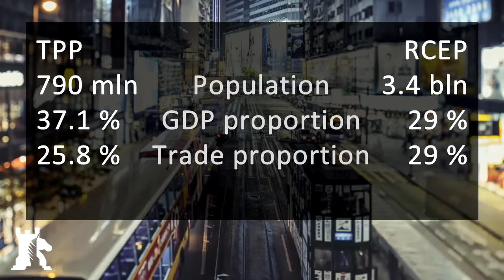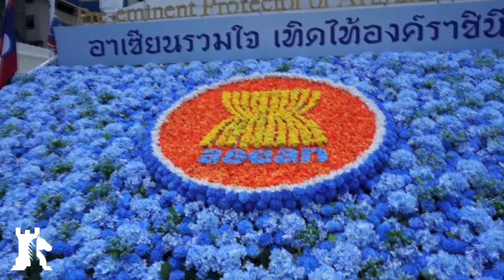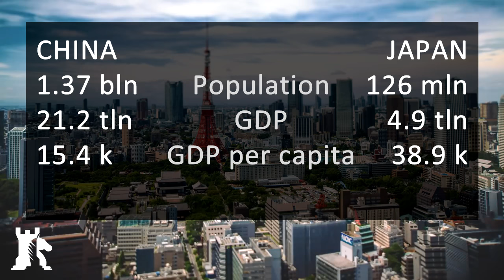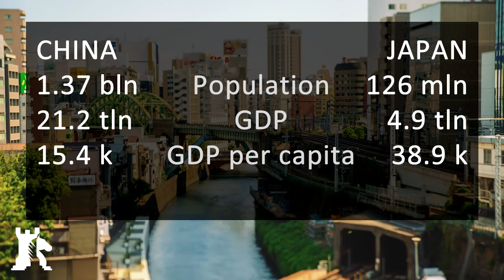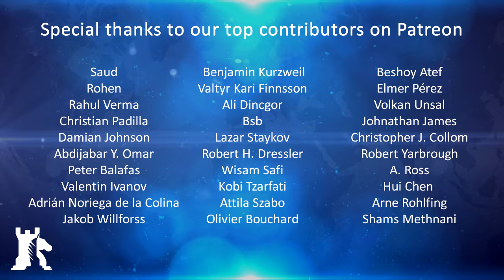Geopolitical analysis 2017: East Asia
BAKU - Most of the geopolitical events in East Asia revolve around China. The decisions that Beijing makes have a profound impact on the region. As China adopts a new foreign and domestic policy, regional nations must adapt as well. In this analysis, we will go over some of these geopolitical changes and explain what awaits East Asia in 2017.